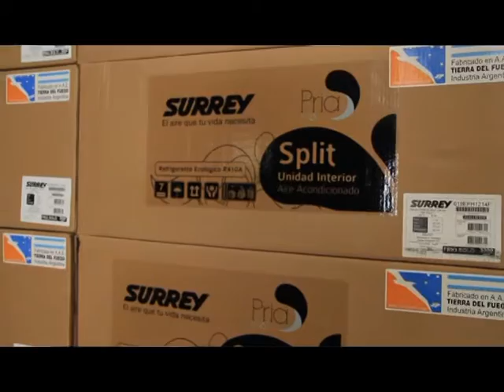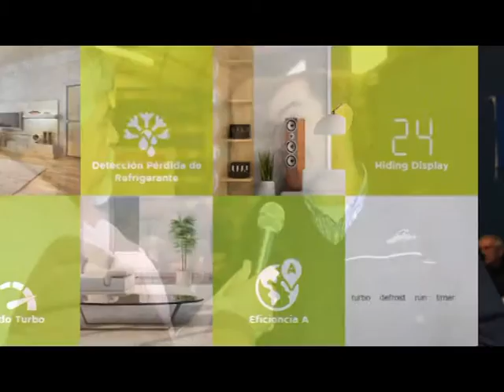Cifras TV 2015 - Ing. Gustavo Ortolochipi y Hugo Catalano (Ineco SRL - Surray)